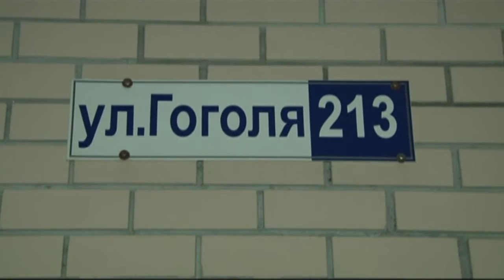«Коммунальный патруль»: Спасибо дворнику и сказки для соседей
Сегодня в нашей рубрике «Коммунальный патруль» исключение из правил. Жители краевой столицы позвонили не с жалобой, а с благодарностью в адрес дворника. Кирилл Политов с удовольствием на просьбу горожан откликнулся и отправился по указанному адресу. Далее подробности не только этой истории.